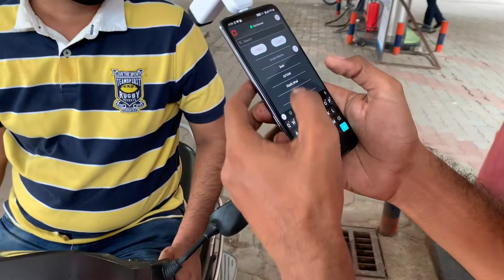Fevo | Fevo+ Non Contact Digital Thermometer at fuel station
Fevo+ is an ideal solution to check fever on the go. Now you can turn your smartphone into a contactless thermometer.